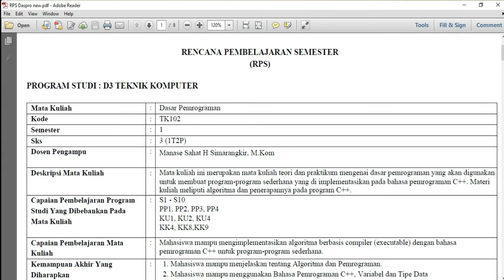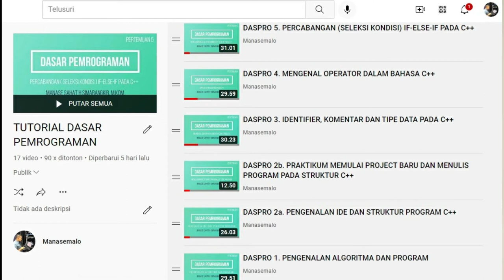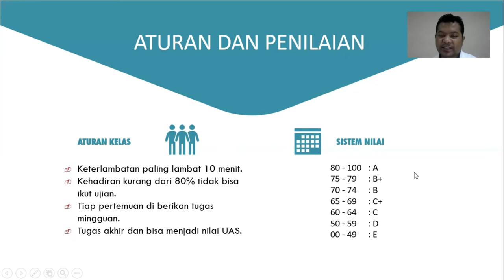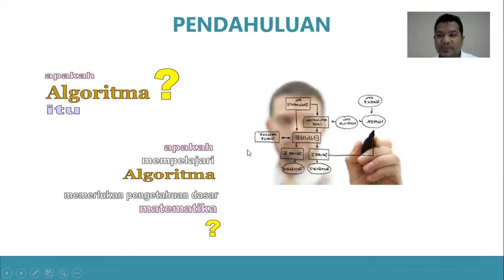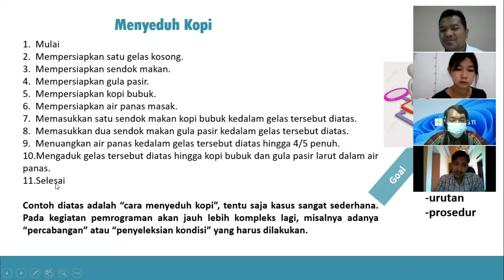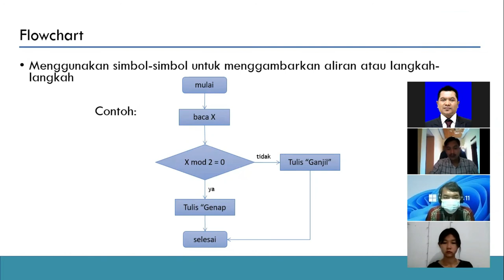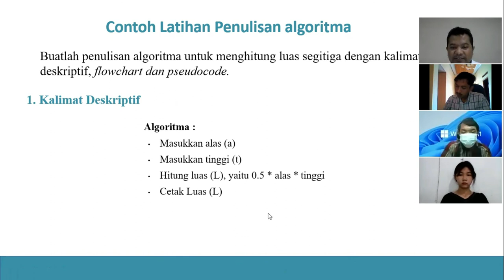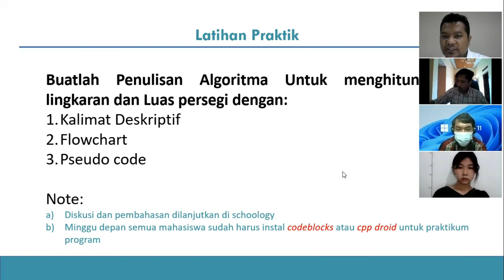PDD-UKTPT PADA BIDANG PENGAJARAN DALAM SERDOS SMART 2021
Video ini akan menyampaikan bagaimana saya sebagai dosen membuat pernyataan diri pada salah satu matakuliah yang saya ampu, mulai dari persiapan, penjelasan proses pembelajaran dan sasaran yang akan dicapai pada matakuliah, serta bagaimana pelaksanaan pengajaran dalam bentuk mikroteaching. Interaksi dengan mahasiswa perlu dibangun di setiap menyampaikan materi karena dosen sebagai fasilitator dalam pembelajaran.